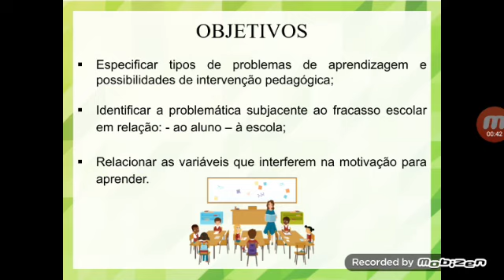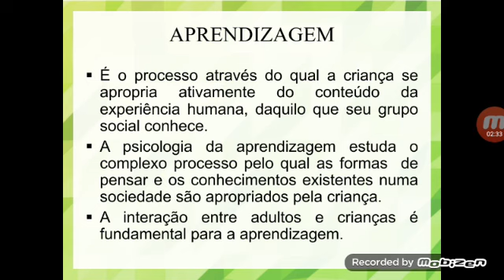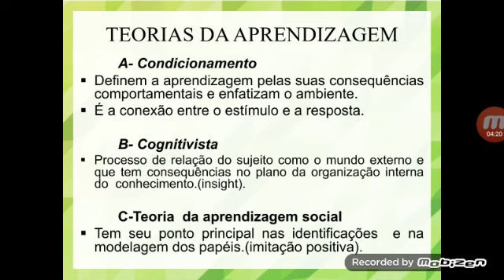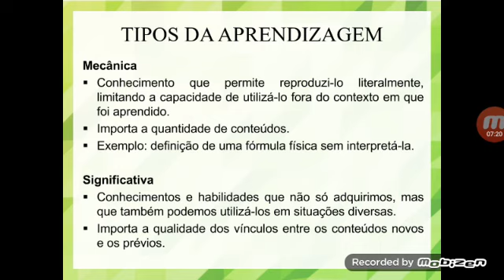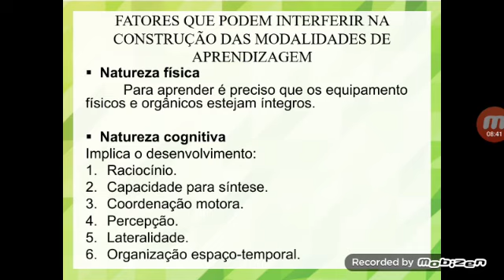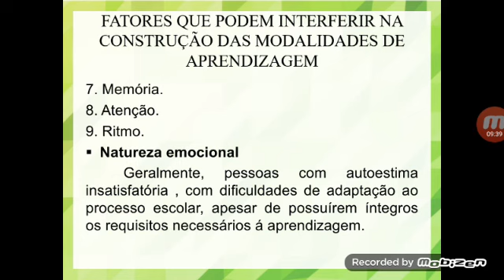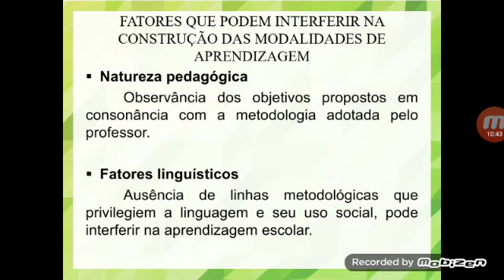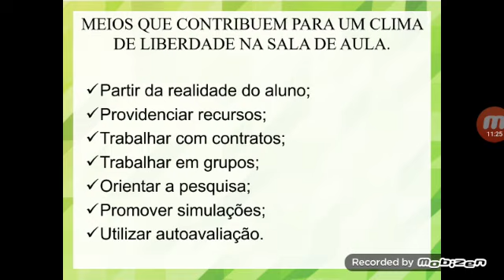UCHOW DE FÍSICA-Psic. da Educação-Aspectos do desenvolvimento humano-aula 4-prof.Esp.Maria R.Neta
UAB-IFPI-Psicologia da Educação